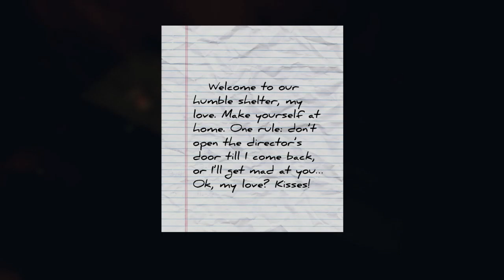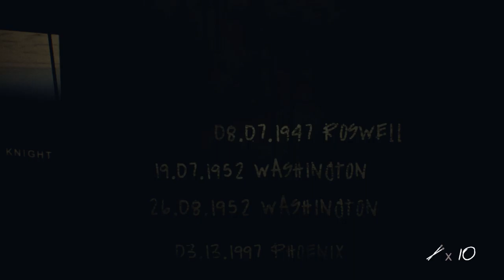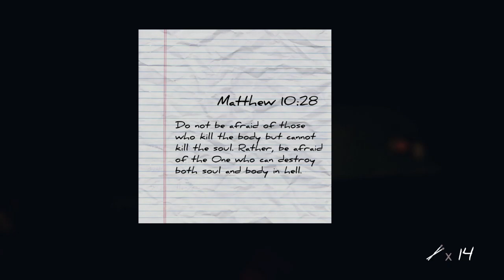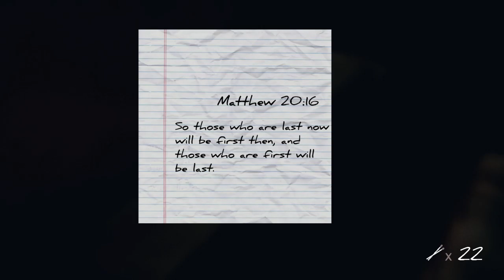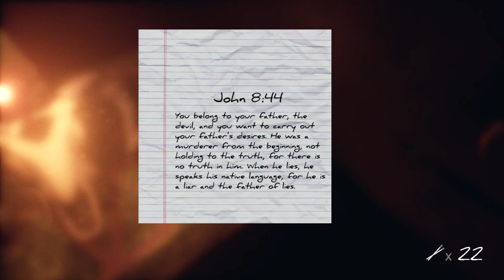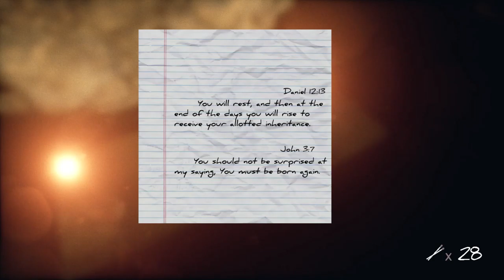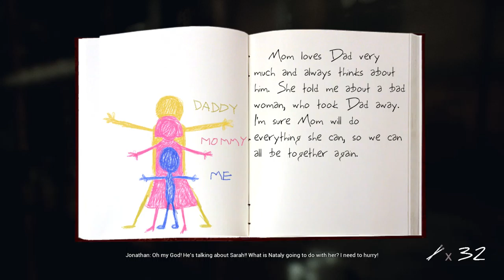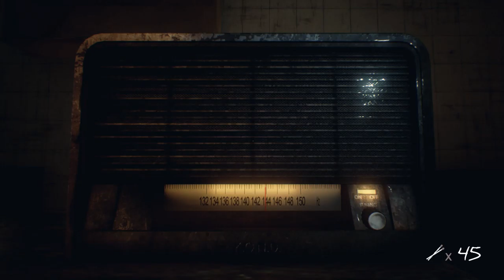Inmates (2017) - Medical Unit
Проходим Inmates далее. В этом главе вы по большей части будете читать наскальную живопись с интересными книжками, смотреть на зэков сбежавших из фильма "Лестница Иакова" и разговаривать с радио. Так-же прилагается икона с Иисусом, алтарь вонаби сатанистов и ехидный Будда.